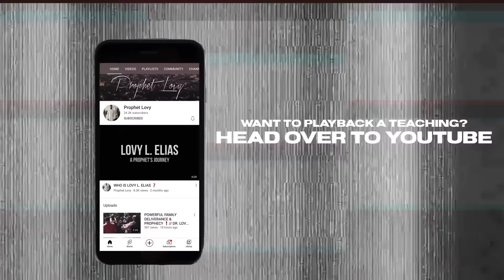BLOODLINES [CURSES, BLESSINGS & BLOOD] // DR. LOVY L. ELIAS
BLOODLINES PT 2❓